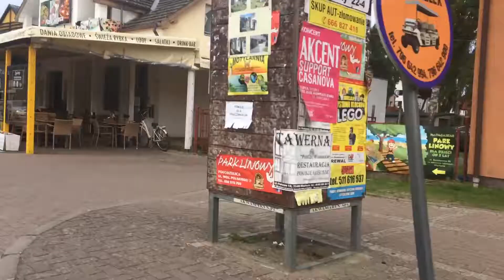Widok z otwartego taxi niechorze